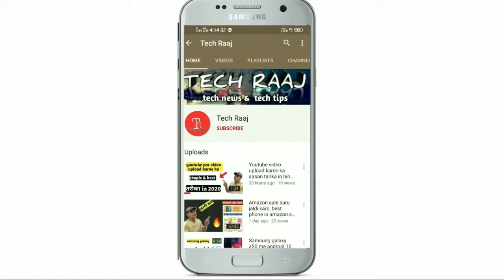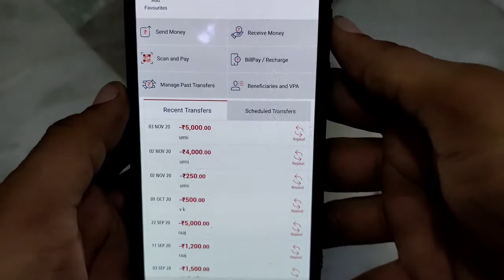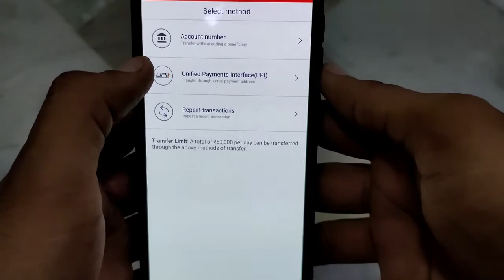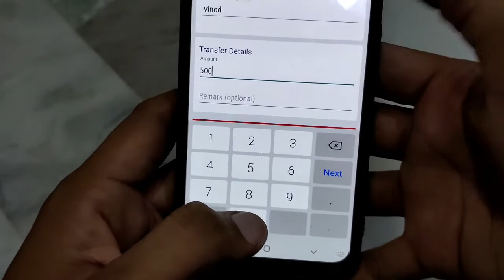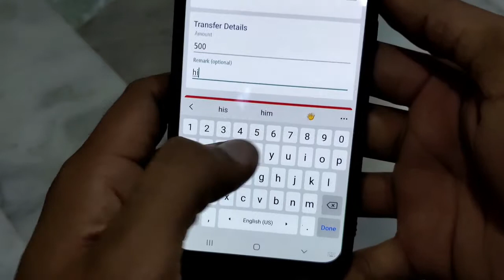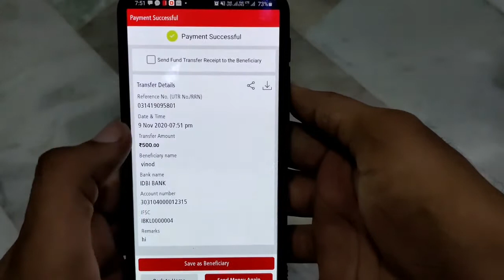Kotak Mahindra Bank Se Paise Transfer Kaise Kare Ghar Baithe🔥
dosto es video me maine bataya h ki kaise aap apne kotak bank application se money transfer kr sakte ho kisi ke bhi bank account me
sirf 2 minute me